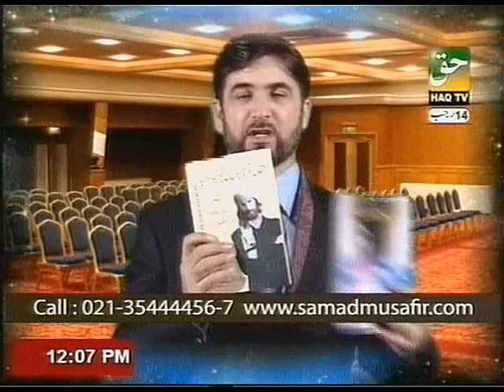Social Behavior By PROF. DR. ABDUL SAMAD (Part-1)